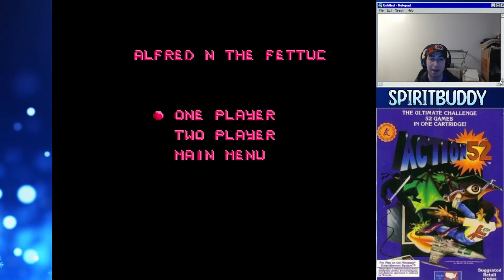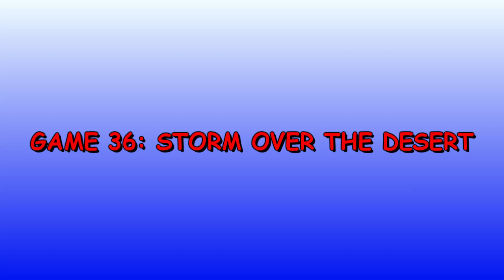Action 52 (NES) | I Played 52 Awful Games In One | SpiritBuddy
👉 Don't forget to Turn on the '🔔' to get notifications for new videos!